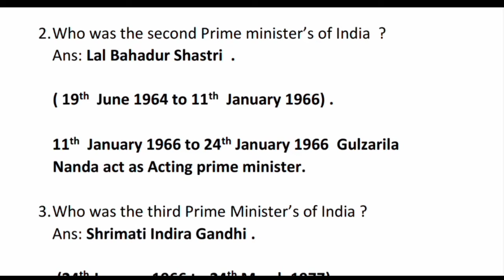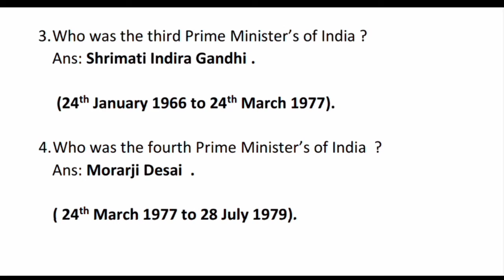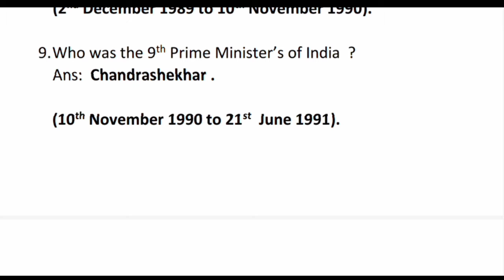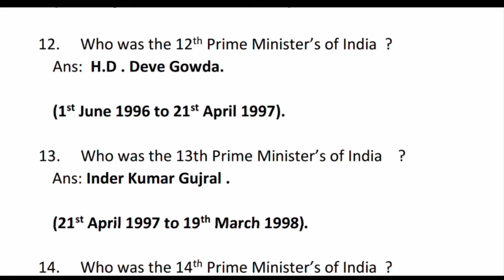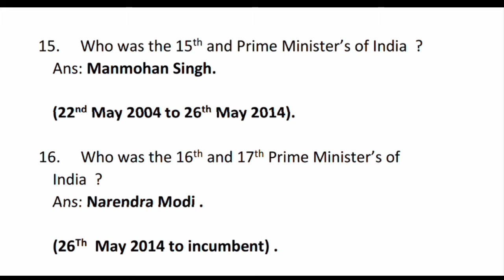List of Prime Minister of India and with his Tenure from 1947 to 2021 || Bharat ki pradhanmantriyon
1. Who was the first Prime minister’s  of India  ?
Ans: Pandit. Jawaharlal Nehru .

( 15 August 1947 to 27th may 1964).

27th may 1964 to 9th June 1964 Gulzarila Nanda  as Acting prime minister.

2. Who was the second Prime minister’s of India  ?
Ans: Lal Bahadur Shastri  .

( 19th  June 1964 to 11th  January 1966) .

11th  January 1966 to 24th January 1966  Gulzarila Nanda act as Acting prime minister.

3. Who was the third Prime Minister’s of India ?
Ans: Shrimati Indira Gandhi .

 (24th January 1966 to 24th March 1977).

4. Who was the fourth Prime Minister’s of India  ?
Ans: Morarji Desai  .

( 24th March 1977 to 28 July 1979).

5. Who was the fifth Prime Minister’s of India  ?
Ans: Charan Singh  .

 (28th July 1979 to 14th January 1988).

6. Who was the sixth Prime minister’s of India  ?

(14th January 1980 to 31st  October)

7. Who was the seventh Prime minister’s of India  ?
Ans: Shri Rajiv Gandhi .

(31st  October 1984 to 2nd December 1989).

8. Who was the eighth Prime Minister’s of India  ?
Ans: Vishwanath Pratap Singh.

(2nd December 1989 to 10th November 1990).

9. Who was the 9th Prime Minister’s of India  ?
Ans:  Chandrashekhar .

(10th November 1990 to 21st  June 1991).

10. Who was the 10th Prime Minister’s of India  ?
Ans: P.V . Narsimha .

(21st June 1991 to 16th may 1996).

11. Who was the 11th Prime aminister’s of India  ?
Ans: Atal Bihari Vajpayee.

(16th may 1996 to 13th  June 1996).

12. Who was the 12th Prime Minister’s of India  ?
Ans:  H.D . Deve Gowda.

(1st June 1996 to 21st April 1997).

13. Who was the 13th Prime Minister’s of India    ?
Ans: Inder Kumar Gujral .

(21st April 1997 to 19th March 1998).

14. Who was the 14th Prime Minister’s of India  ?

(19th March 1998 to 22nd May 2004).

15. Who was the 15th and Prime Minister’s of India  ?
Ans: Manmohan Singh.

(22nd May 2004 to 26th May 2014).

16. Who was the 16th and 17th Prime Minister’s of India  ?
Ans: Narendra Modi .

(26Th  May 2014 to incumbent) .

indian all prime minister remember trick in hindi, all prime minister of india learning short trick, india gk learning tricks, india gk in hindi, gk short tricks, india gk for competitive exam, crack competitive exam, how learn all indian prime minister by series in hindi, general knowledge of india in hindi, india prime ministers important question for exam, gk for ssc, gk trick, Abhi tak sabhi pradhanmantri ke name kaise yad rakhe

Study Tab, StudyTab, Study, Tab, prime minister of india list with photo, list of president of india, second prime minister of india, prime minister of india salary, first lady prime minister of india, third prime minister of india, fourth prime minister of india, fifth prime minister of india, Narendra Modi